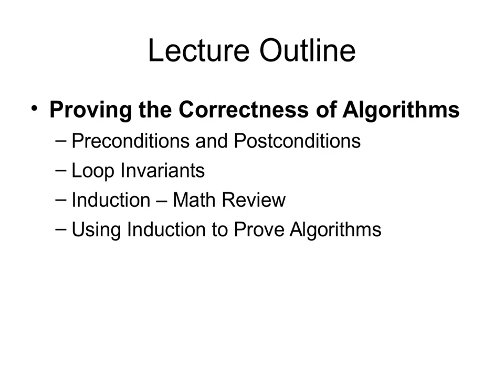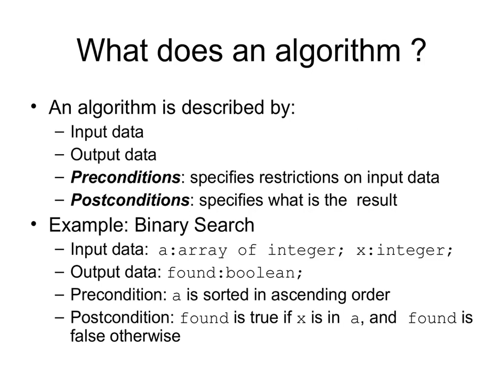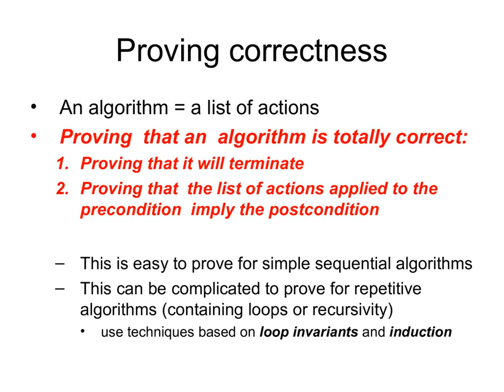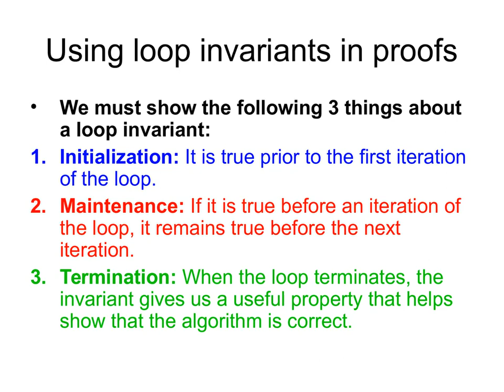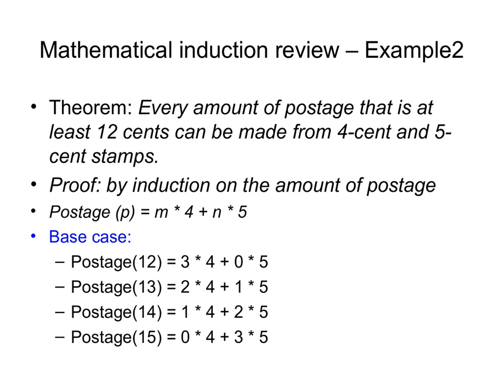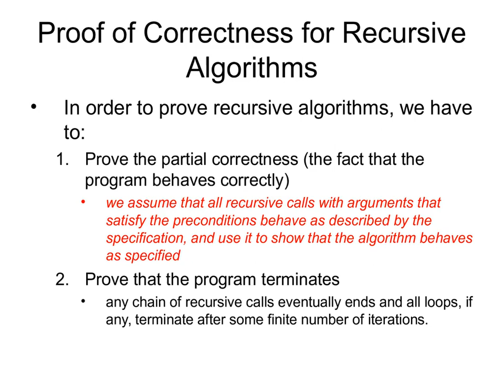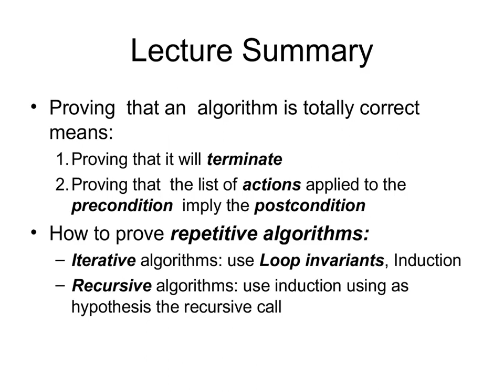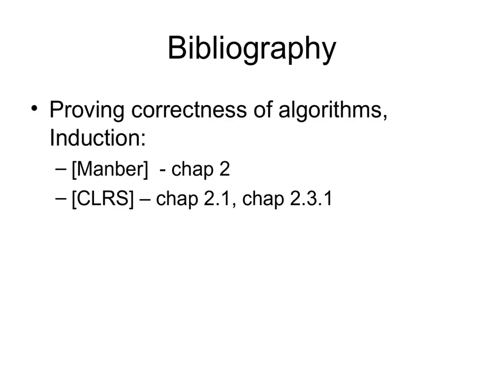Prove Induction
What is ALGORITHM? What does ALGORITHM mean? ALGORITHM meaning - ALGORITHM definition - ALGORITHM explanation.

In mathematics and computer science, an algorithm is a self-contained step-by-step set of operations to be performed. Algorithms perform calculation, data processing, and/or automated reasoning tasks.

The words 'algorithm' and 'algorism' come from the name al-Khwarizmi. Al-Khwarizmi was a Persian mathematician, astronomer, geographer, and scholar.

An algorithm is an effective method that can be expressed within a finite amount of space and time and in a well-defined formal language for calculating a function. Starting from an initial state and initial input (perhaps empty), the instructions describe a computation that, when executed, proceeds through a finite number of well-defined successive states, eventually producing "output" and terminating at a final ending state. The transition from one state to the next is not necessarily deterministic; some algorithms, known as randomized algorithms, incorporate random input.

The concept of algorithm has existed for centuries; however, a partial formalization of what would become the modern algorithm began with attempts to solve the Entscheidungsproblem (the "decision problem") posed by David Hilbert in 1928. Subsequent formalizations were framed as attempts to define "effective calculability" or "effective method"; those formalizations included the Gödel–Herbrand–Kleene recursive functions of 1930, 1934 and 1935, Alonzo Church's lambda calculus of 1936, Emil Post's "Formulation 1" of 1936, and Alan Turing's Turing machines of 1936–7 and 1939. Giving a formal definition of algorithms, corresponding to the intuitive notion, remains a challenging problem.

An informal definition could be "a set of rules that precisely defines a sequence of operations." which would include all computer programs, including programs that do not perform numeric calculations. Generally, a program is only an algorithm if it stops eventually.

Algorithms are essential to the way computers process data. Many computer programs contain algorithms that detail the specific instructions a computer should perform (in a specific order) to carry out a specified task, such as calculating employees' paychecks or printing students' report cards. Thus, an algorithm can be considered to be any sequence of operations that can be simulated by a Turing-complete system.

Typically, when an algorithm is associated with processing information, data are read from an input source, written to an output device, and/or stored for further processing. Stored data are regarded as part of the internal state of the entity performing the algorithm. In practice, the state is stored in one or more data structures.

For some such computational process, the algorithm must be rigorously defined: specified in the way it applies in all possible circumstances that could arise. That is, any conditional steps must be systematically dealt with, case-by-case; the criteria for each case must be clear (and computable).

Because an algorithm is a precise list of precise steps, the order of computation is always critical to the functioning of the algorithm. Instructions are usually assumed to be listed explicitly, and are described as starting "from the top" and going "down to the bottom", an idea that is described more formally by flow of control.